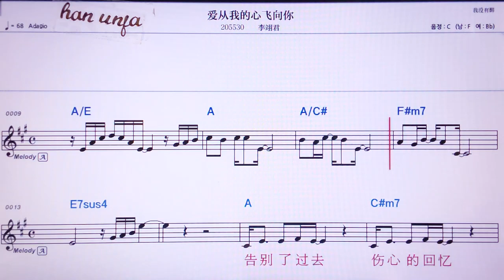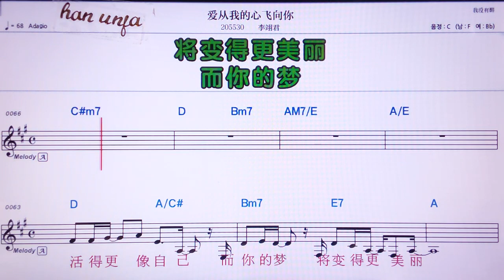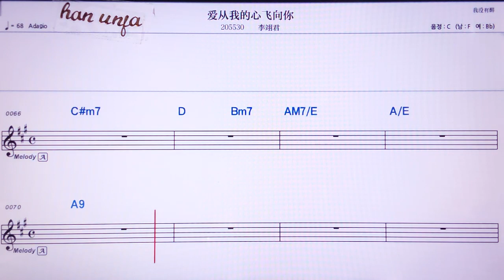💖아이충워더씬훼이씨망니/ 리이쥔 👍MR,노래방, 가라오케, 악보, 코드, 가사 ,Karaoke,반주